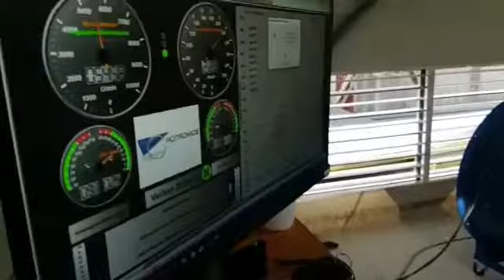BMW M3 E90 V8 420PS TCP Stage1 Chiptuning V-Max 330Km/h Acceleration Leistungsprüfstand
BMW M3 Softwareoptimierung Stage1 V-Max Aufhebung individuelle Abstimmung